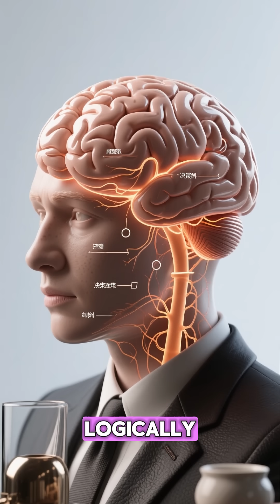The Sixth Sense Is Real — Scientists Discover the "Micro-Survival Pulse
Have you ever felt a sudden chill… seconds before something bad happened?
That eerie “gut feeling” might not be superstition at all — it could be science.
In a groundbreaking experiment, researchers discovered a faint biological signal they call the micro-survival pulse — an electrical impulse that fires in the body four seconds before danger occurs.
It’s our ancient, hardwired instinct — a built-in early warning system designed to keep us alive.
But one participant didn’t emit the signal at all — and somehow, they still avoided every threat.
How? Their brain had evolved something even more incredible: a predictive model that could simulate the future six seconds ahead of time.
So maybe our “sixth sense” isn’t mystical after all. Maybe it’s the next frontier of human potential — proof that our minds are already one step ahead of reality itself.